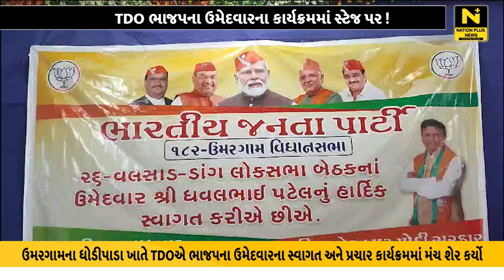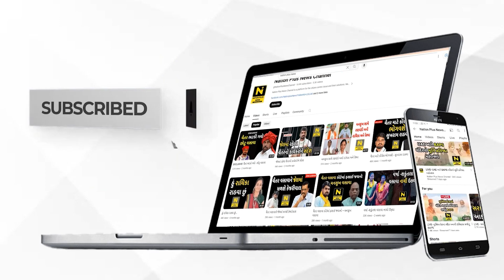TDO ભાજપના ઉમેદવારના કાર્યક્રમમાં સ્ટેજ પર !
વલસાડના ઉમરગામના ધોડીપાડા ખાતે ભાજપના કાર્યક્રમમાં મંચ શેર કરવા બદલ ઉમરગામ તાલુકા વિકાસ અધિકારી સામે રાજ્ય ચૂંટણી પંચને ફરિયાદ કરાતા ચકચાર ફેલાઇ છે.